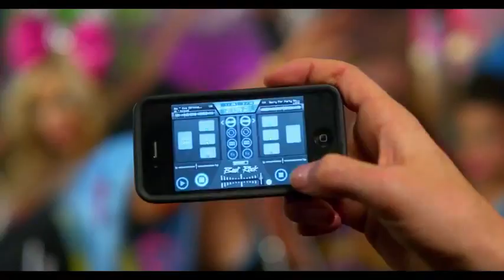LMFAO Sorry For Party Rocking